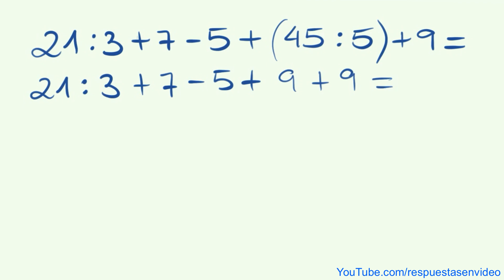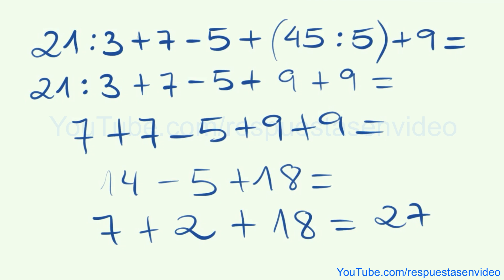Cómo hacer operaciones combinadas con paréntesis 21:3+7-5+(45:5)+9=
Vamos a ver cómo resolver paso a paso esta esta operación combinada con paréntesis 21:3+7-5+(45:5)+9=